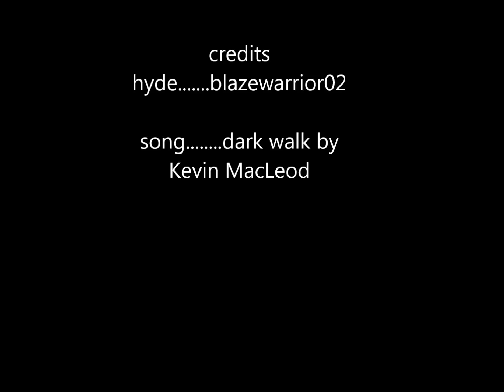How-To: Hyde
this is a build i made,first time i made a full body MOC with the rakshi head.